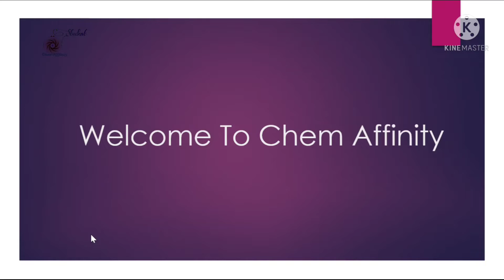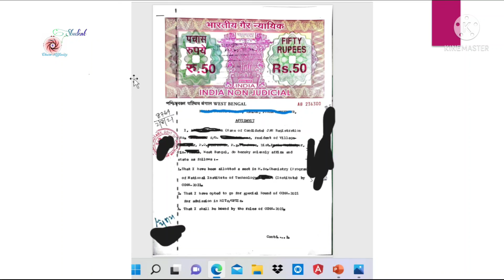Can We Participate In Both Normal Round Or In Special Round? If Yes, Then What Document Is Required?